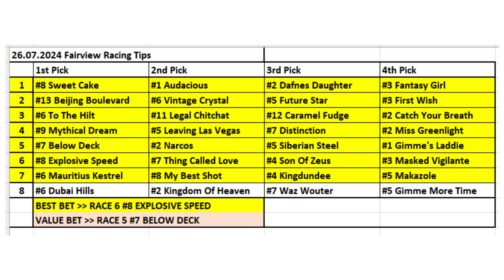26.07.2024 / South Africa Fairview Horse Racing Tips / Güney Afrika Fairview At Yarışı Tahminleri